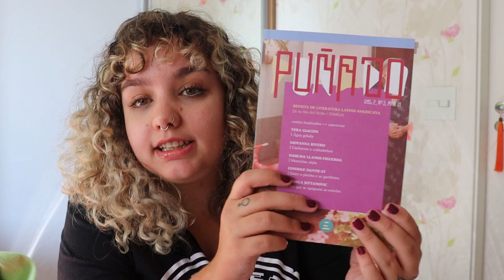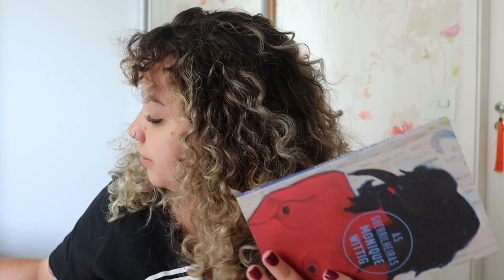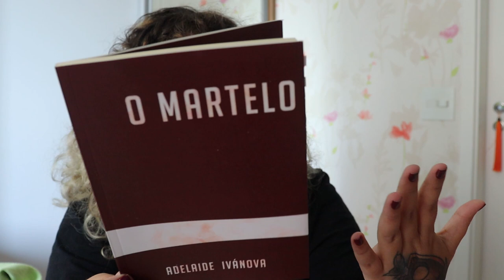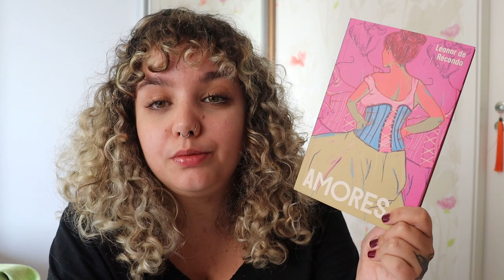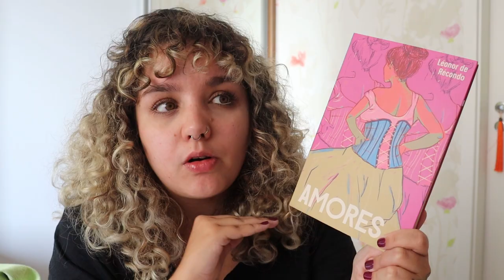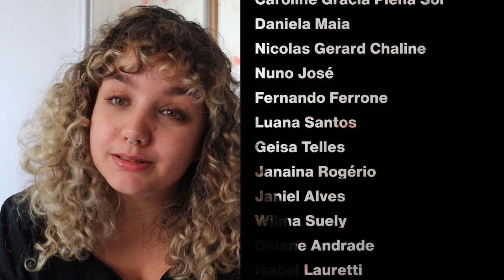A VOLTA DA TÃO QUERIDA: Leituras do mês de julho/2021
Timestamps:
00:00 - Introdução.
01:23 - Terra fresca da sua tumba.
02:33 - Aqui estão os sonhadores.
05:54 - As guerrilheiras.
07:37 - O martelo.
10:31 - Amores.
14:01 - Homer e Langley.
16:16 - Para sempre vou te amar.
19:18 - Nossa parte de noite.
21:19 - Considerações finais.